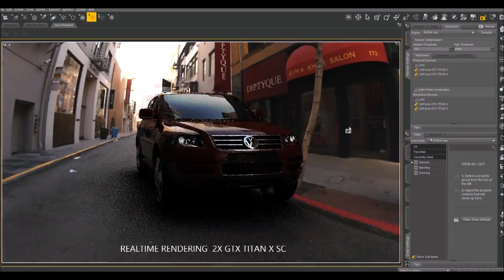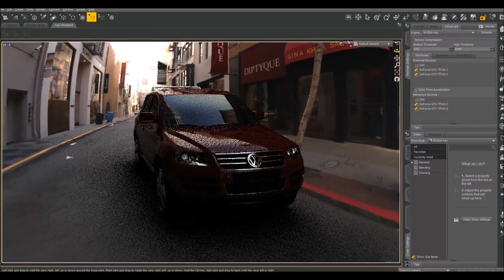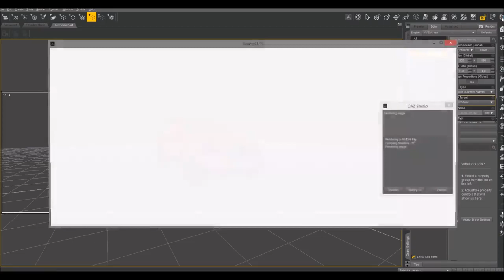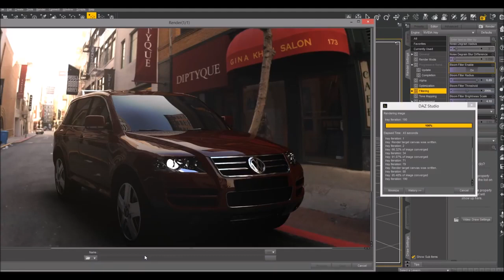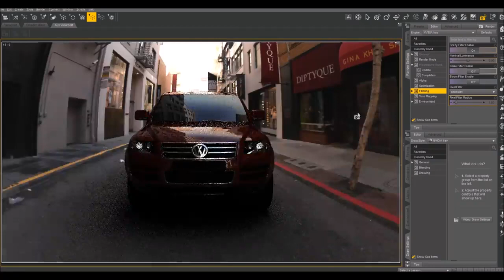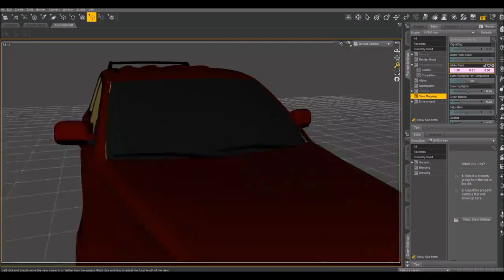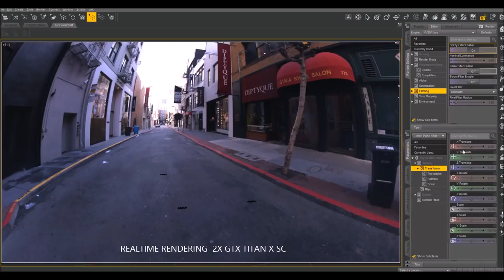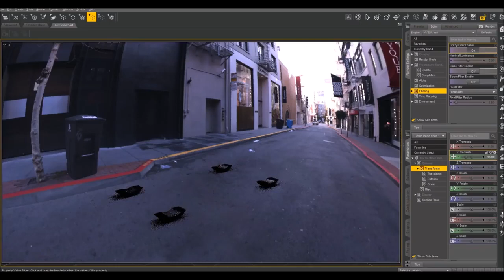ANIMAÇÃO 3D COMO FAZER CARRO EM TEMPO REAL COM DAZ STUDIO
O Vídeo mostra um pouco do que é ensinado no Curso de Animação 3D com Daz Studio. No Curso de Animação é ensinado passo a passo como Criar Personagens, Veículos e Personagens com o Daz3D ( Daz Studio ).

Daz Studio, é o programa Perfeito para quem não sabe nada de Modelagem e Animação 3D, e procura algo prático e com resultados profissionais. Acesse o Curso Gratuito de Daz Studio:

Crie seus próprios Personagens 3d para Animações e Jogos Digitais, além de Ambientes, com poucos cliques, animação, Roupas, Acessórios, Cabelos, Armas, Veículos, entre outros elementos, e com integração 100% para Engine de Games, Animação de Cinema e TV.

Você aprenderá com o professor Edward licenciado nos Estados Unidos e Criador do Curso de Daz Studio no Brasil como criar diferentes tipos de personagens Anime e Ambientes 3D com Daz 3D. O professor Edward também possui experiência em estúdios de animação.

No curso ensinaremos como criar personagens 3D no estilo Anime com Daz Studio além da criação de  veículos e ambientes 3d.

Somos produtora de Anime e Utilizamos o Daz Studio, como programa 3D principal, para a criação e Personagens 3D. Confira alguns projetos em andamento